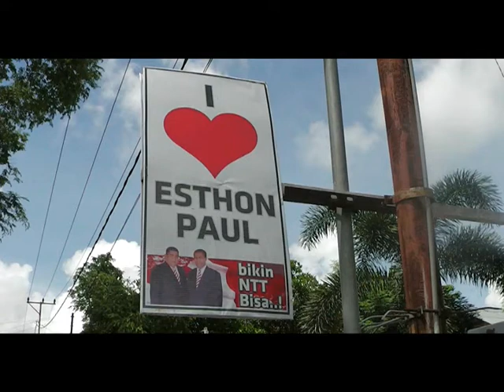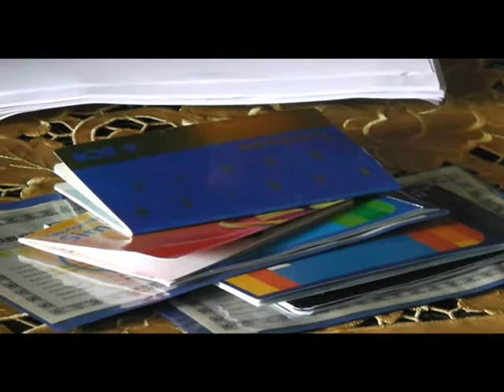KUPANG NTT SIPRIANUS ATOK HARTA PILGUB 01